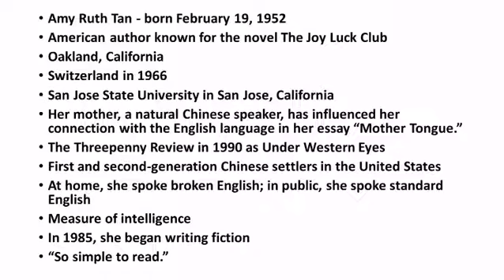Mother Tongue by Amy Tan Summary in Tamil